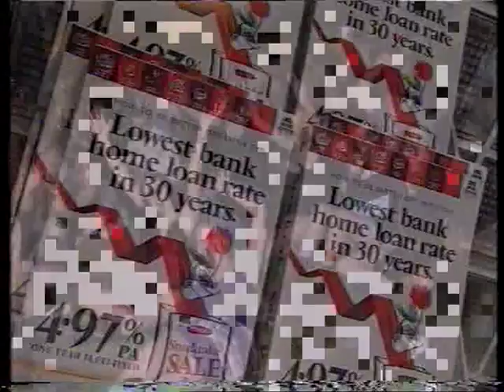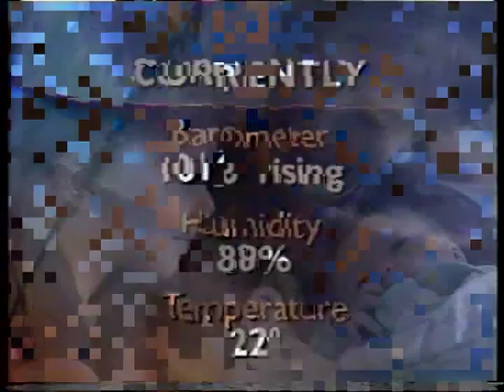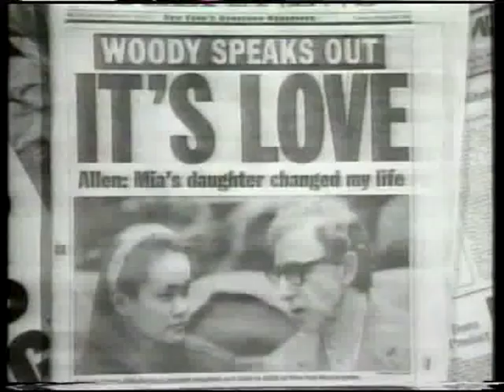QTQ9 National Nine News January 1, 1998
With Mike London & Samantha Kume.